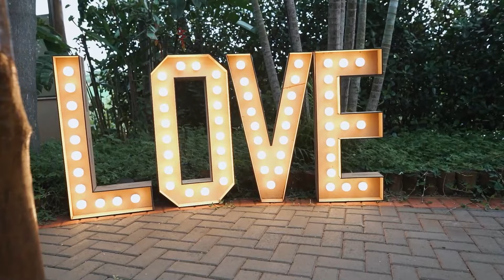CASAMENTO LINDO E EMOCIONANTE EM CAMBÉ DE ROSE E DIEGO - COMPLETO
Um casamento incrível que realizamos na cidade de cambe .
confira nosso trabalho!